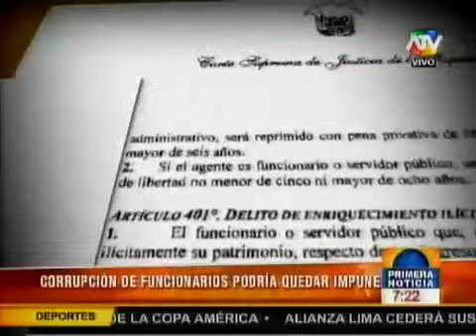06_07_congreso_corrupcion_impune_ATV.mp4